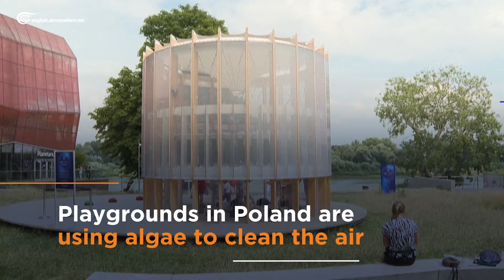Poland Uses Algae to Clean the Air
Playgrounds in Poland are using algae to clean the air.